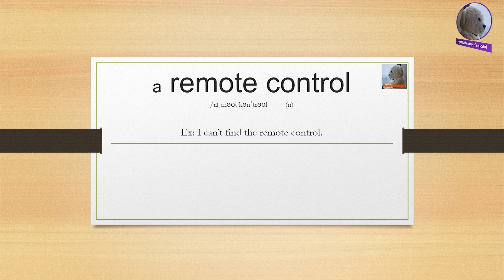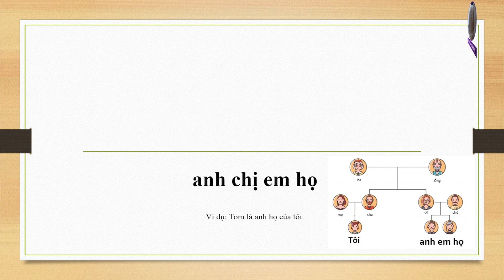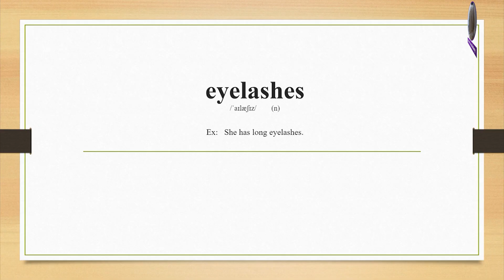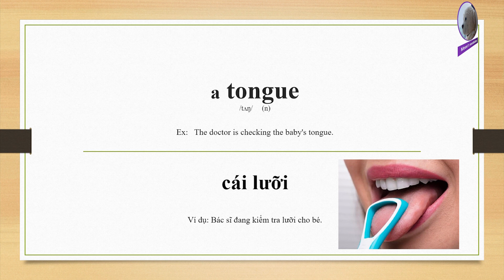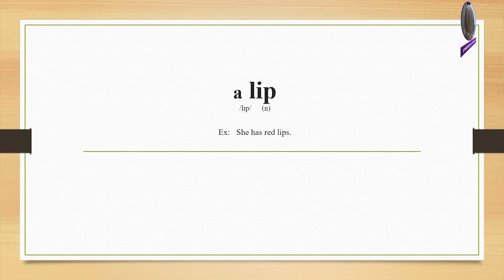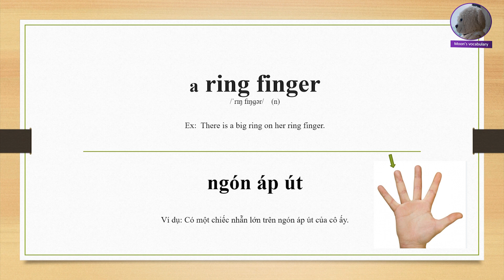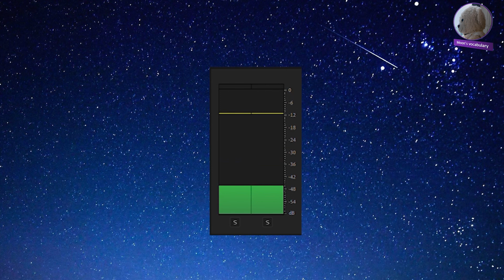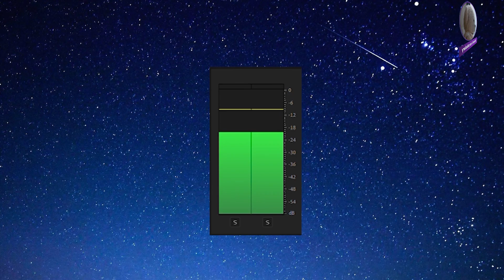Khóa học hấp thụ từ vựng tiếng Anh - Ngày 36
Từ mới: a fingernail, a tongue, ...

Ôn tập từ cũ: 00:30
Hướng dẫn từ mới: 12:54
Thực hành từ mới: 15:36
Nghe từ cũ: 21:30
Nghe từ mới: 29:00